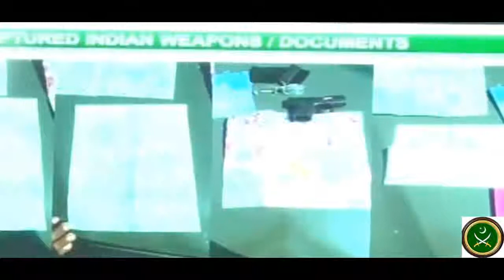pakistan claims capture indian air force pilot after dog fight